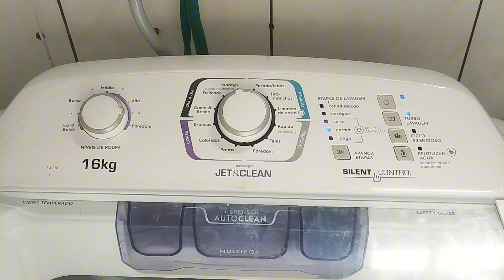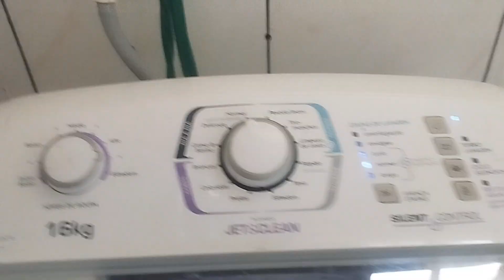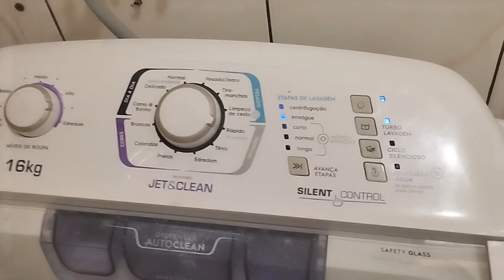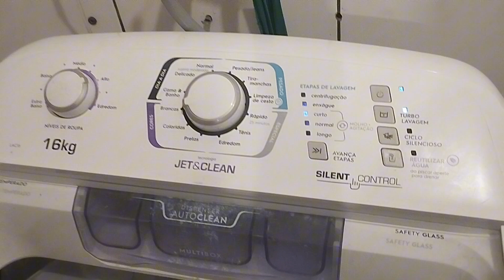LAVANDO ROUPA O DIA TODO/ MAQUINA COM PROBLEMA/ ACABOU A LUZ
Olá 🥰
Bem vindos 😍
Comenta 💬
Compartilha 🔄
Deus abençoe 🙏🙏🙌🙌😘😘😘